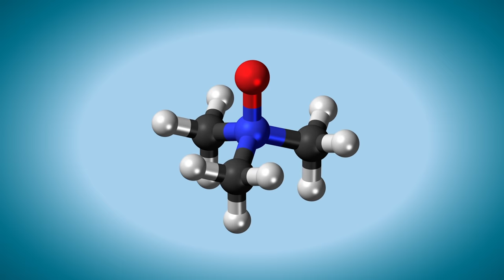The 5 Scariest Creatures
From blood-sucking Vampire Finches to mysterious Golbin Sharks to zombie making fungus, nature can be a pretty scary place.

CREDITS
Executive Producer: Alex Sopinka
Writer: Dr. Suzanne MacDonald
Host: Danielle Dufault
Producer & Co-Writer: Dylan Dubeau